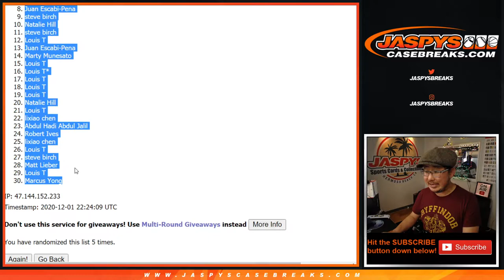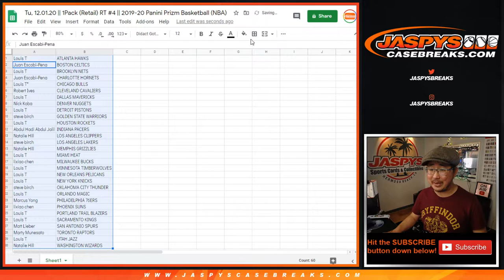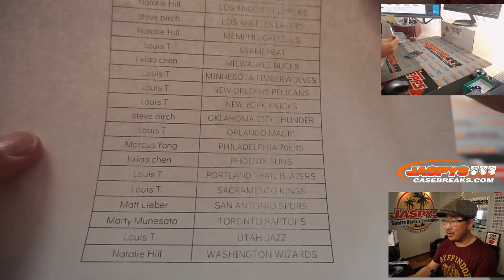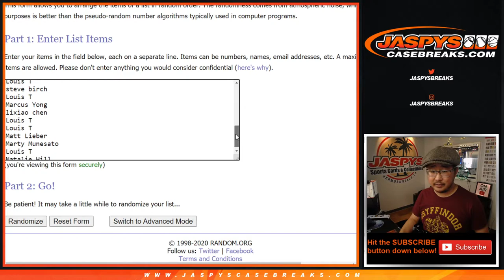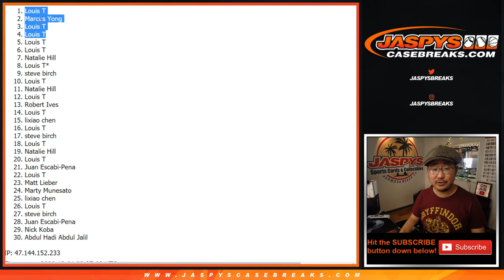Tu, 12.01.20 || 1Pack (Retail) RT #4 || 2019-20 Panini Prizm Basketball (NBA)